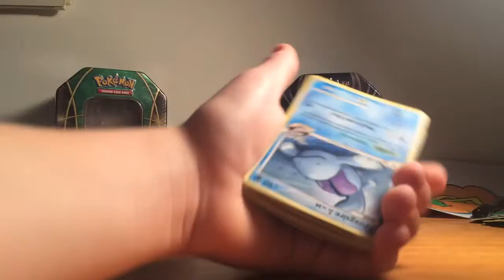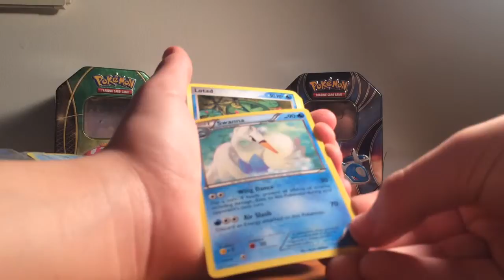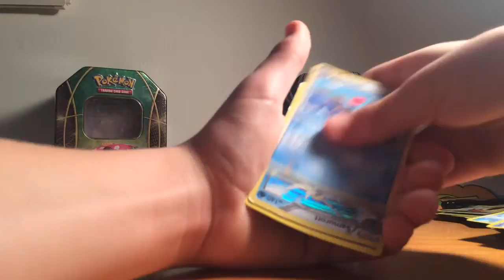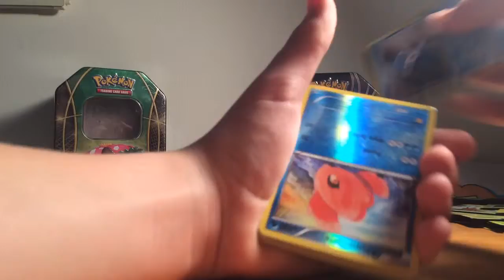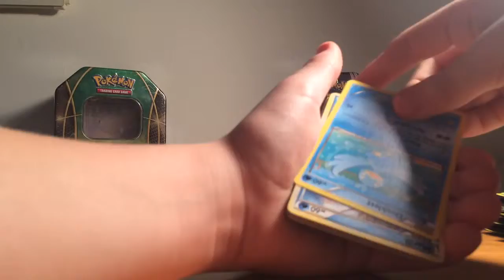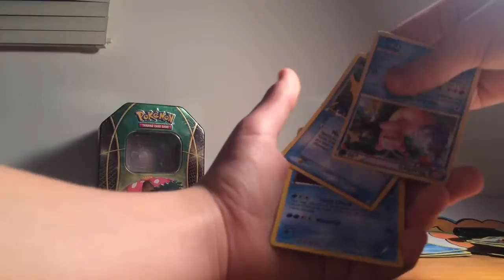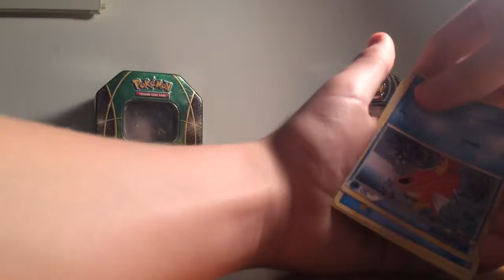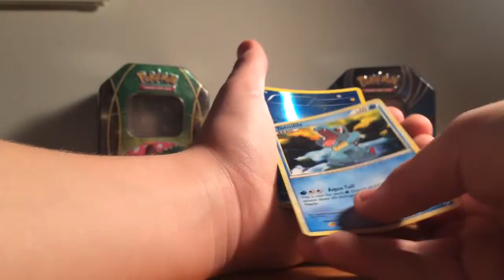Pokémon video part two